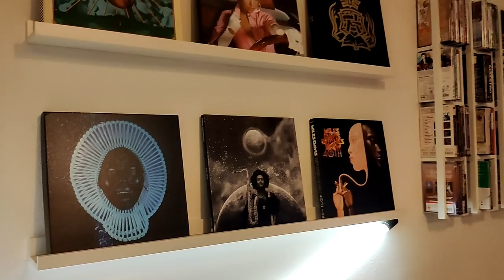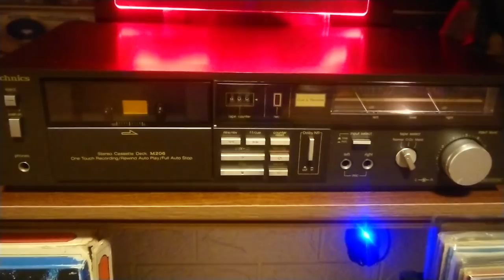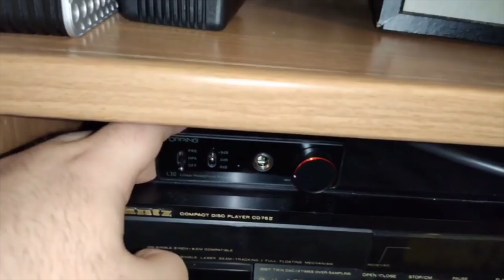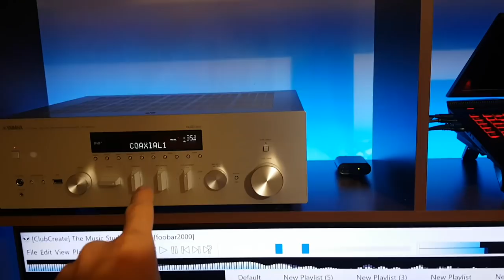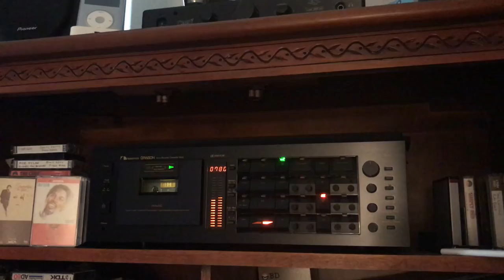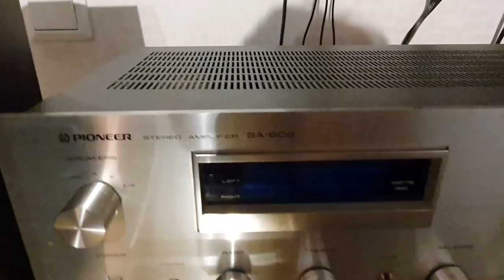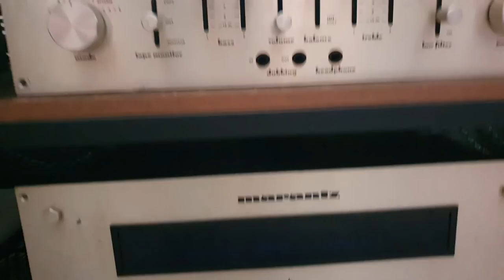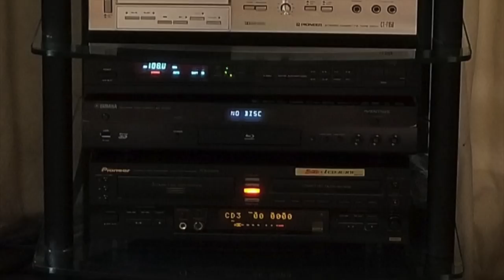The Hi-Fi Show: Room Tours & Gear from the Audience (Pt 1)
In this first part of the Show, we will explore the first 22 hi-fi systems sent by the audience. Vintage, high-end, budget and esoteric gear is awaiting ahead. Prepare your favorite pop-corn and enjoy the Show!